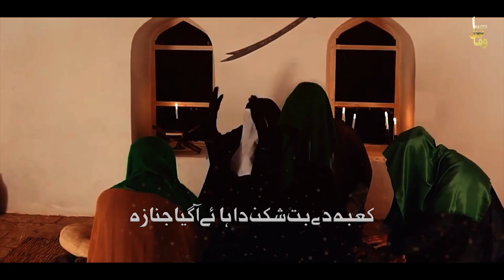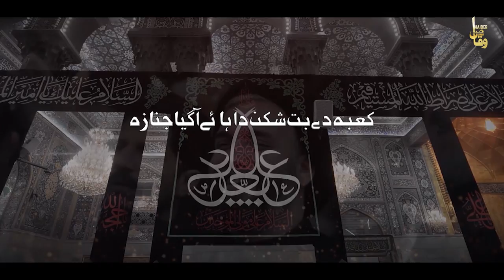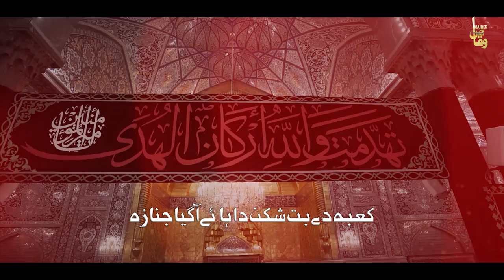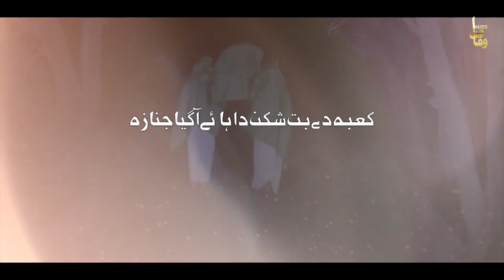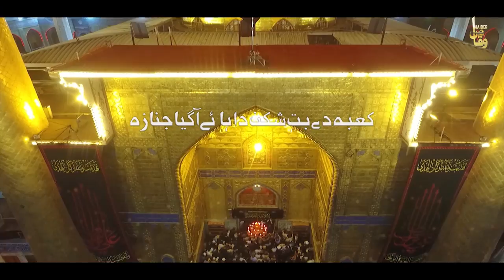Kabay De But Shikan Da Aa Gya Janaza | Waqas Haider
Kabay De But Shikan Da Aa Gaya Janaza | Waqas Haider

Title: Kabay Day But Shikan Da,  Haye Aa Gaya Janaza
Reciter: Waqas Haider
Poet: Ali Aadil Malik
Audio: ZDS
Video: Hussain Production
Special THANKS: BHOLA PARTY

Nohay:
Manqabat:
Marsiya:
Nat:
Salam:
qasiday:

Punjabi NOHA | KABAY DAY BUT SHIKAN DA HAYE AA GAYA JANAZA | Shahadat Imam Ali Noha 2023 By Waqas Haider on 21 Ramzan

Haye Agaya Janaza Kabay De But Shikan Da Lyrics
کعبے دے بت شکن دا ہئے آ گیا جنازہ